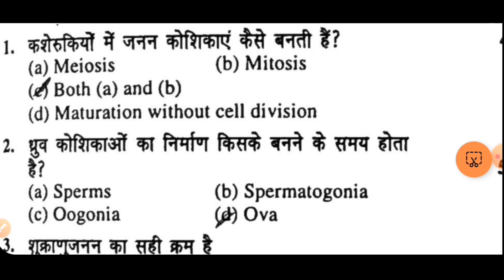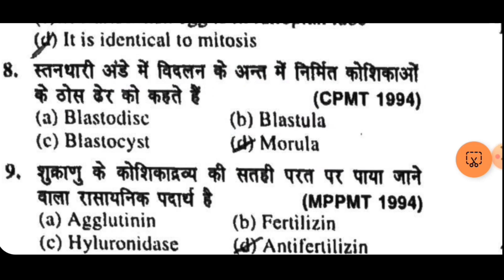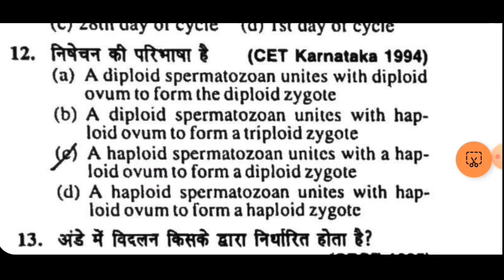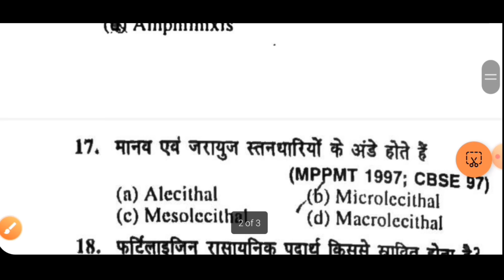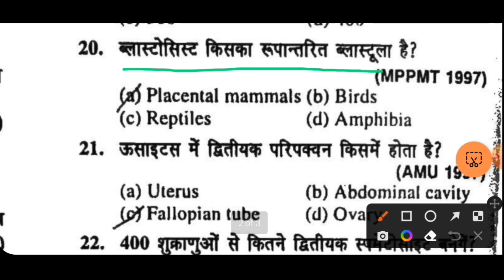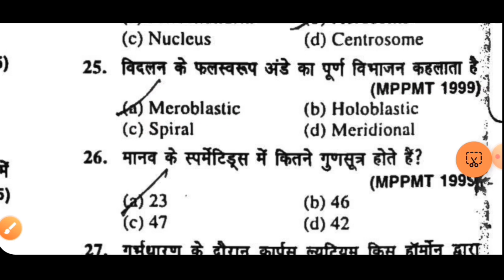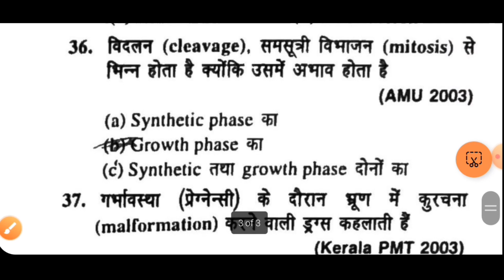NEET||BSCNURSING EXAM PREPARATION 2023 || ABVMU I KGMU I RMLU BSC NURSING ENTRANCE EXAM PREPARATION